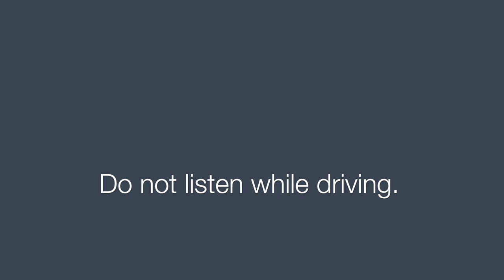Acceptance Meditation to Allow Self-Worth to Expand | Mindful Movement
Acceptance and unconditional self-love support an unshakable sense of self-worth.  In a world of high expectations and pressure for success, who couldn’t use a bit more of these qualities?

If your inner judge or critic is present right now and blocking your sense of self-worth, this is the meditation practice for you.  Use the awareness and acceptance of your breath, recognize signs of safety in your body, and let go of judgments to move you into a place of unconditional love for yourself.

RESOURCES:
MEMBERS OASIS: Unlimited access to all AD FREE Mindful Movement Meditations and Hypnosis Practices; Exclusive Members Only Content added EVERY month.
RECORDINGS: Purchase your favorite recordings from the Mindful Movement to listen anytime, anywhere with no internet access necessary.
Free Programs
21 day Movement and Meditation Commitment Program.  Start NOW!